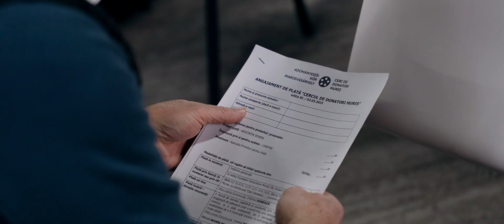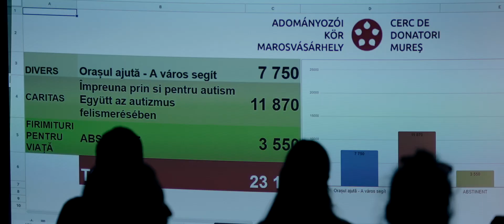Cercul de Donatori Târgu Mureș 2023 - ediția XI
Câteva cadre de la evenimentul fizic al celei de-a XI-a ediție a Cercului de Donatori, care în acest an a avut loc pe data de 2 martie 2023.

În cadrul acestei ediții au fost integrate 3 proiecte care au fost prezentate publicului și disponibile pentru donații, respectiv “Orașul Ajută”, creat de Asociația Divers; “Împreună prin și pentru Autism”, creat de organizația Caritas Alba Iulia și “Abstinent”, realizat de asociația Firimituri pentru Viață.

Fiecare proiect a beneficiat de o serie de ambasadori, care au fost nimeni alții decât oameni din comunitate care cred în cauzele proiectelor.

Întâlnirea din data de 2 martie a fost una benefică atât pentru cauzele prezentate, cât și pentru comunitate, donatori, oameni curioși și susținători. Avem nevoie de asemenea inițiative locale și ne bucurăm mult că putem să aducem în fiecare an în fața voastră inițiative veritabile pentru contextul în care trăim.